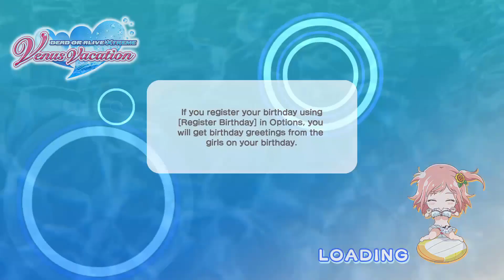[DOAXVV] Rival Festival ～Secret Pajama Party～ Event Story & Gacha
0:00 Start
0:26 Event story
2:19 Event festival
5:05 Event shop
5:28 Gacha
8:35 Appetizer shrimp outfit trendy & nostalgic